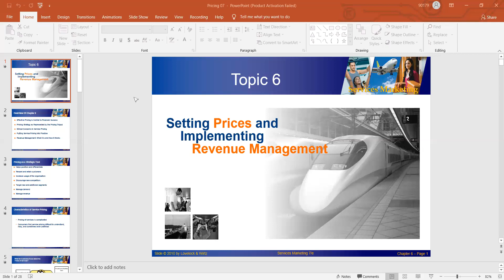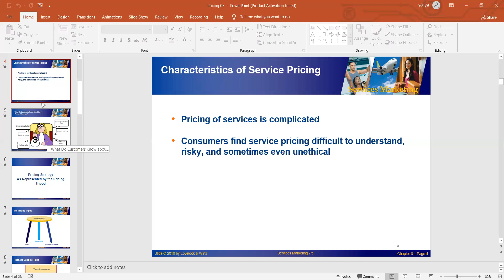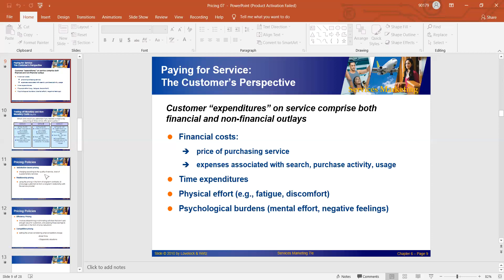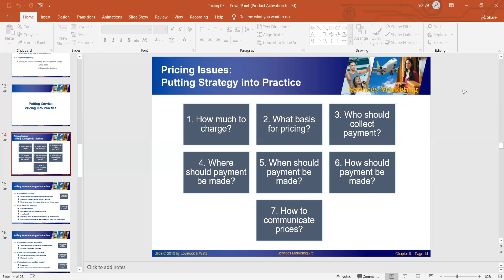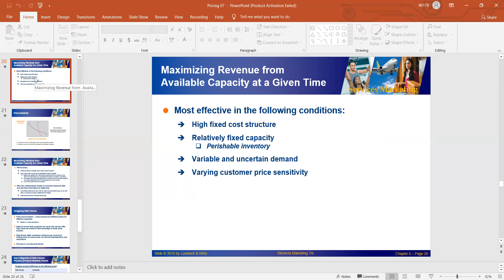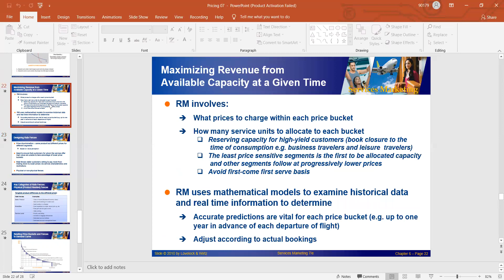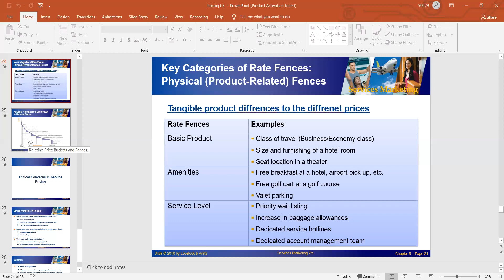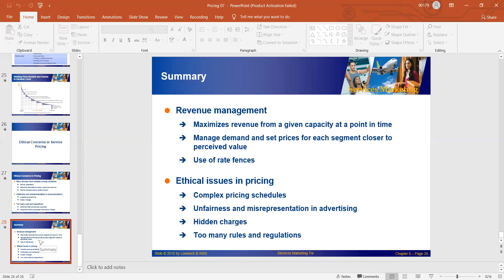Service Marketing Lesson 06 Setting price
Rate fence එකෙන් පාරිභෝගිකයා low price bucket එකට යන එක අධෛර්යමත් කරනවා. ඒක සිදුවෙන්නේ service එකේ characteristics අඩු කිරීමෙන් low price bucket එකට දාලා තියෙන නිසා. High price bucket එකේ තියෙන service එකේ elements වැඩියි. ඒ නිසා low price sensitive customersla high price bucket එක select කර ගන්නවා.. ඒ අනුව rate fence එක low price bucket වලට යන එක වලක්වන (discourage කරන) restriction එකක් විදිහටත් ක්‍රියා කරනවා